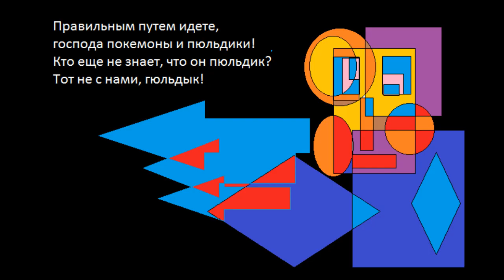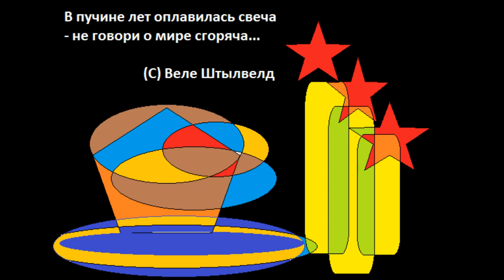Борис Данкович: "Ветхие простыни жриц сладострастья": стихи Веле Штылвелда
(С) Веле Штылвелд: Тема для разговора в последние часы лета

Ветхие простыни жриц сладострастья –
локте-коленные вытерты вешки:
были когда-то и радость, и слёзы,
и не однажды – и боль, и насмешки.

Над плащаницею вязкой – усталость,
под плащаницею – вытертый дол:
полуматрац, полу ватная вялость,
жалость к себе – невозвратного мол…

А на молу – на матрасной парсуне,
над плащаницею – баба в слезах:
что ей сулили, отчаянной дуре
все, кто любили не просто за так?

Думала чёт – получается нечет,
думала лечь – получается – встать:
пролежни совести душу калечат –
над плащаницею нечем рыдать…